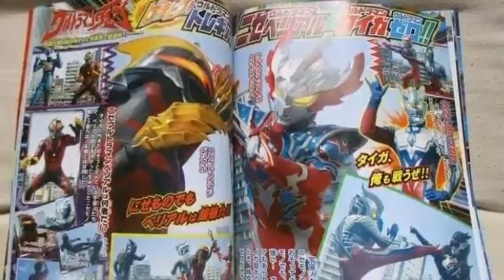Ternyata Dia Dalang Dari Series Ini!? | Inilah 5 Teori Di Mini Series Ultra Galaxy Fight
Enjoyy:)

Source : TSUBURAYA PROD

Ingat Gan Ini Hanyalah Teori:)

Maaf Ya Gan Sebelumnya, Karena Kualitas Videonya Belum Terlalu Jelas, Mungkin Bisa Dibilang Burik:(  ,Dan Juga Ane Cut2 Sama Speed Videonya Ane Ubah2, Karena Ya Supaya Nggak Kena Copyright:)